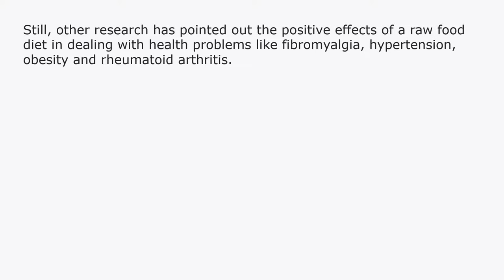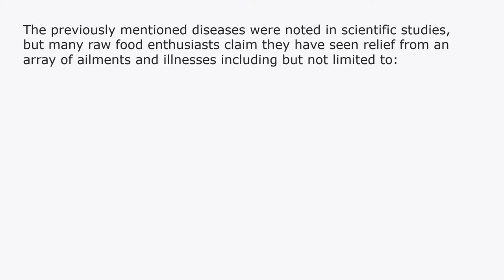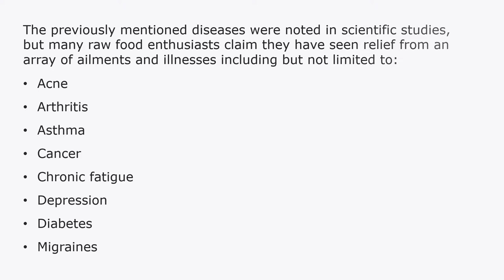Raw food for everyone - the Raw Food Diet Myths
Many celebrities swear by the raw food diet.
And each day an increasing number of people are joining the ranks of people who believe that eating uncooked fruits and vegetables as the critical elements of a health regimen is the healthiest way to live.

There are those folks, however, who shy away from it, presuming that the diet is inconvenient, or expensive or unhealthy. There are lots of myths out there as to what the Raw Food Diet is and what it is not. By separating myth from reality, you'll have the ability to correctly assess and understand the positives and negatives of the Raw Food diet, and you'll have the ability to decide for yourself whether it's the ideal lifestyle change for you.

Let us discuss what the Raw Food diet isn't.

The Raw Food diet isn't a diet consisting of 100% raw foods alone. For an individual to reap the benefits of raw food eating, he or she wants to consume at least 90% to 95% raw foods. That does not mean that you're unable to eat foods that are cooked or heated. Additionally, it doesn't imply that you can not detract from your diet every once in a while. Needless to say, as with everything else, dedication and discipline are critical in getting all you can from developing healthy eating habits. However, there are individuals who exercise an almost raw food diet rather than an entirely raw food diet.

The Raw Food diet is NOT a diet. It is true that it seems like recently diets that are easy on the body aren't so easy on our pockets. . .the list continues on and on. A raw food diet means that you invest your fast food money -- the money which you would have spent with cholesterol-riddled, high fat cheeseburger-- on a healthful salad, packed with nutrients that may help your body release toxins, help you stay lean, and ultimately enhance the quality of your life.

Lastly, the Raw Food diet isn't a boring diet, meaning there's not any variety. It does have everything to do with the mindset that you have in approaching a new way of life. It's exactly like every lifestyle change you make; you would not decide to go green without researching what it means, right? Likewise, you would not make a choice you alter your eating habits from one thing to another without checking out the way to do it. When you find out more about the Raw Food diet, you'll discover that there are hundreds and hundreds of recipes, food mixtures, and methods of preparation which produce it not just a diet full of variety, but one brooding with many, many choices about the best way best to go through it. There are raw food eaters, and there are also people who opt for a nearly raw kind of dieting. No matter the choice made, education, research, and a positive, open mind make all the difference in how you approach any new and different way of life.

Debunking a few of the myths regarding this increasingly popular raw food lifestyle is the first step in educating yourself and finally deciding whether the Raw Food lifestyle is the ideal choice for you.